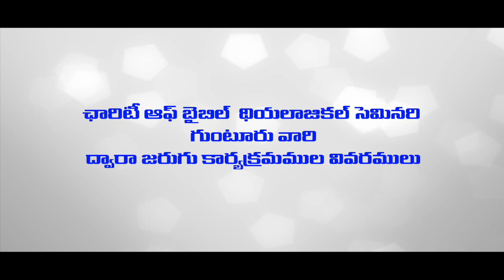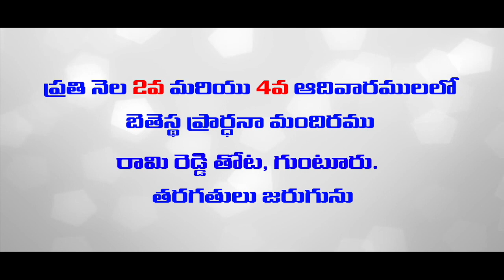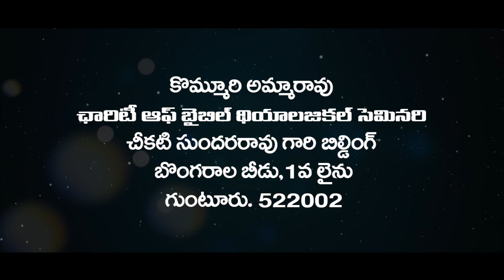AmmaRao Msg3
gntammarao,  Ammarao, Cbts